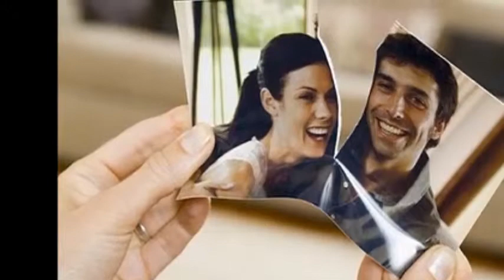VETE LOS AMAYA HECHO POR PRODUCCIONES WUILLIAN OJEDA